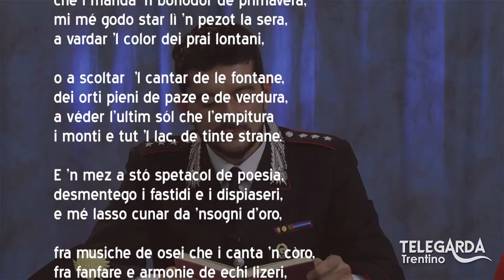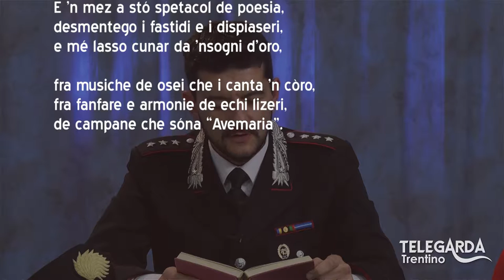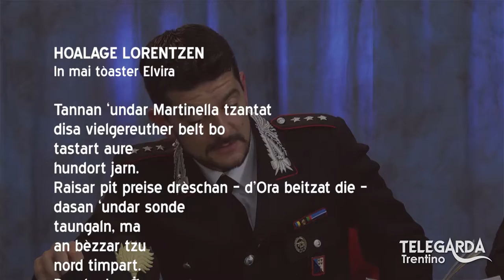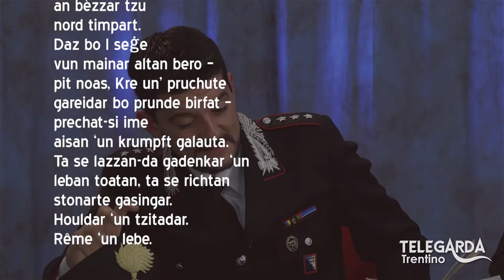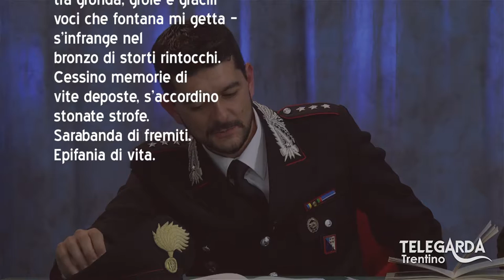Lezioni di dialetto Trentino – “Oxilia e la lingua cimbra” – 103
Terza puntata con ospite il Capitano dei Carabinieri Andrea Oxilia, studioso della lingua cimbra.